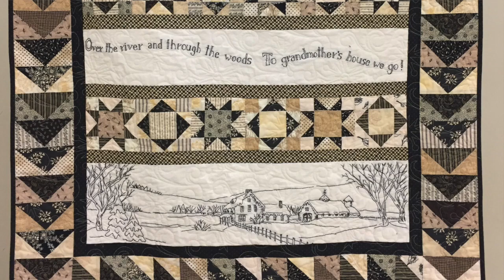Go Tell It at the Quilt Show! interview with Cathy Logan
One quilt, one person, one video camera, three minutes = another quilt story saved!

"Go Tell It at the Quilt Show!" is a Quilt Alliance project designed to capture the stories of quilts where quiltmakers gather. This interview was filmed at a meeting of the Heritage Quilters of Huntsville, in Huntsville, Alabama.